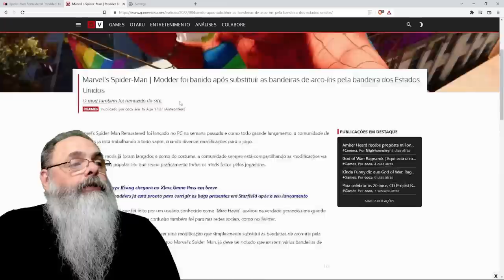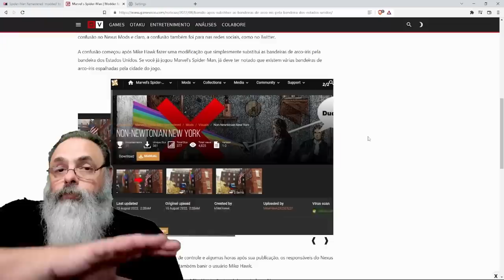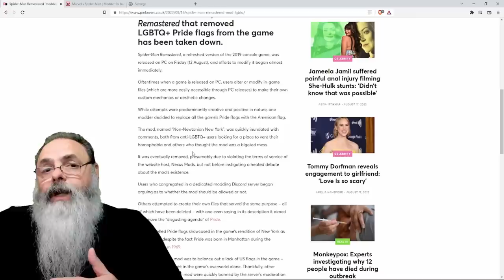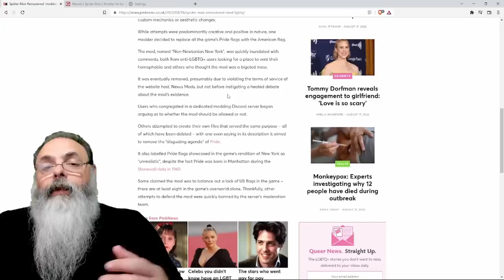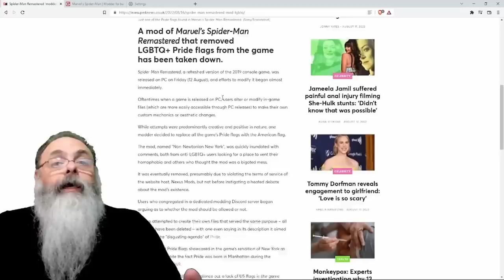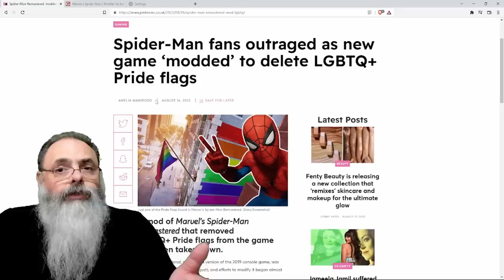MOD que SUBSTITUI bandeira ARCO IRIS pela AMERICANA em JOGO causa CONFUSÃO é BANIDO pelo JOGO